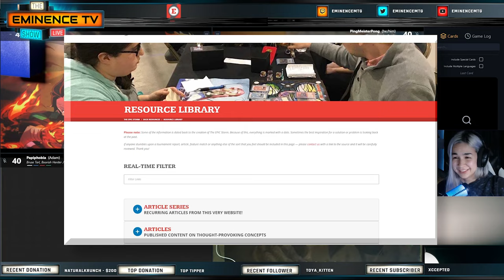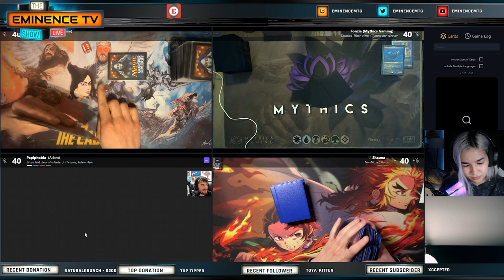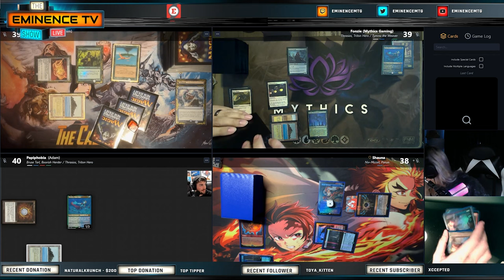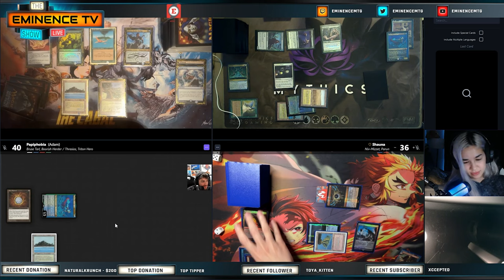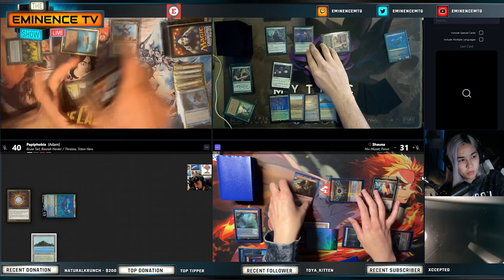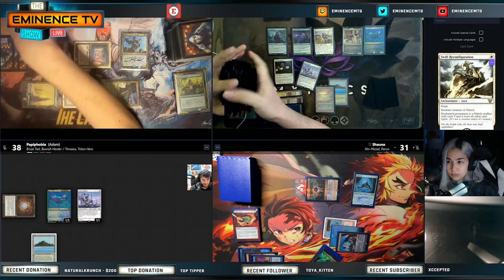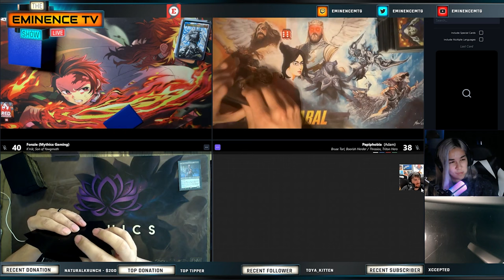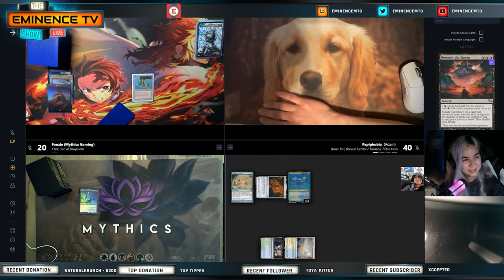Eminence TV LIVE: Episode 35: cEDH Gameplay with Robin and Fonzie!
Join your favorite cohosts Adam and Shauna as they duke it out in another cEDH stream! Accompanying them today is Mox Masters May Finalist PingMeisterPong and Fonzie of Mythics Gaming! Who will win this little series of Tuesday night games? Tune in to find out!